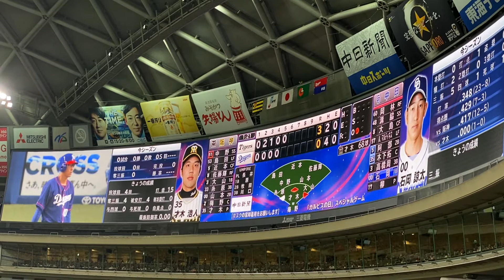ドラゴンズ2022 石岡諒太 打席登場曲『ぶち抜け／BiSH』